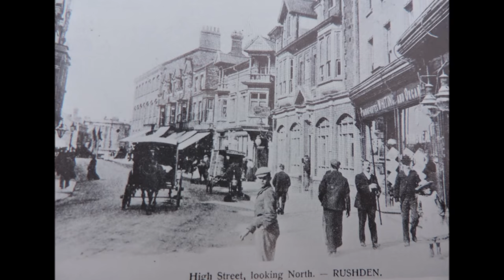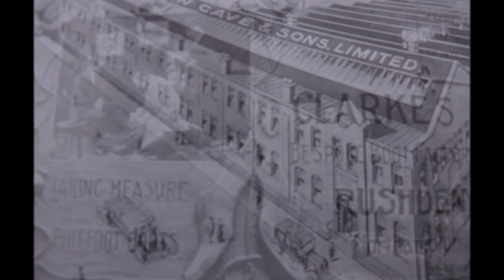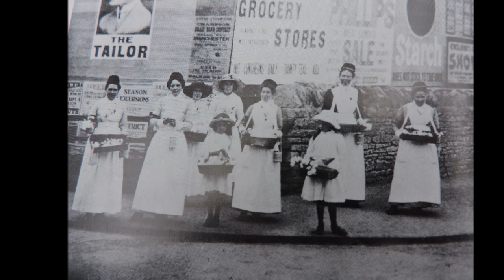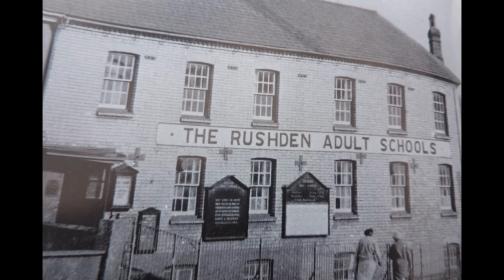Rushden now and then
Postcards and photographs from a time long past.Songs of the past" By Victor mixed chorus